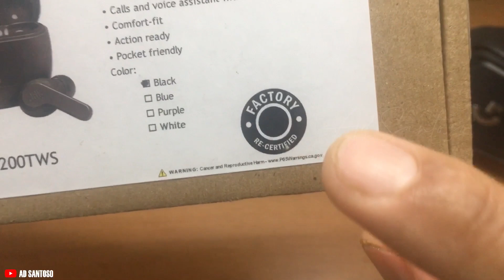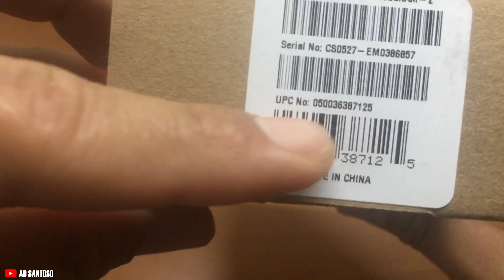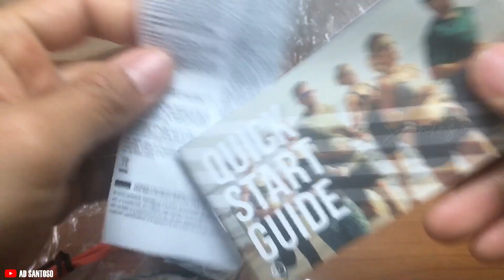Unboxing JBL Vibe 200TWS Refurbished.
Berikut video unboxing headset bluetooth JBL Vibe 200TWS Refurbished yang saya beli dari walmart. Produk original dengan harga murah karena merupakan produk refurbished.